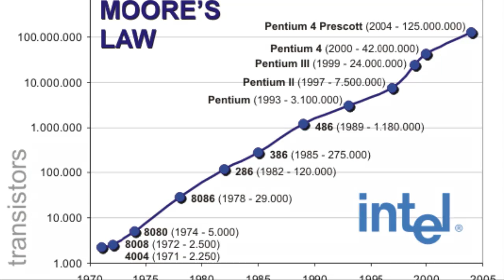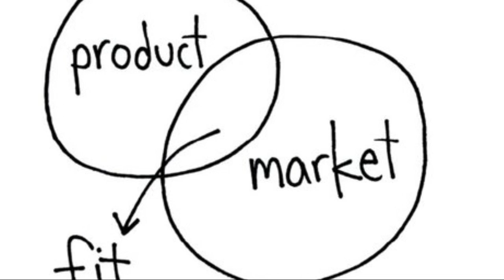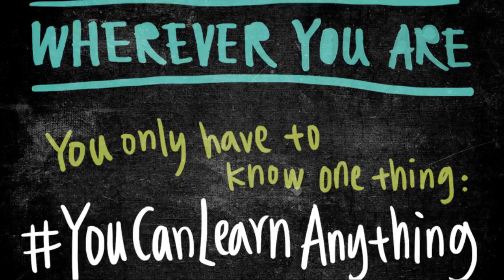The Democratization of Opportunity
Video describing how technology will democratize opportunity.